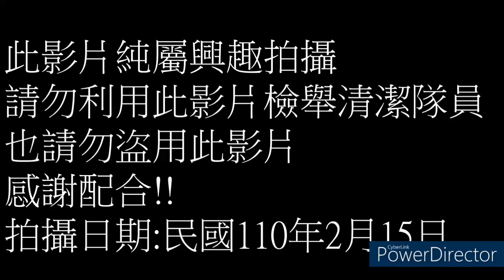新北市汐止區垃圾車297-VK(年初拍攝) 車輛資訊請看說明欄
車輛資訊
車號:297-VK
底盤型式:HINO 500
車體廠:大東車體(已倒閉多年)
車輛總重:11公噸
音樂盒:插卡機(SD卡)
行駛路線: 禮拜一/二 下午 中正路及長江里活動中心壓縮紙類(壓完進入資源回收廠之紙類貯存處傾倒)
                 晚間路線:隱藏路線(少數大型社區及路口定點)
出廠年份:民國100年
壓縮動力:PTO油壓
備註:此車原為第15區路線配車 於2017年與646-BX交換用途 297-VK轉為備用車 到了2018年 此車與645-BX交換用途 645轉為備用車 故297-VK改跑隱藏路線
區隊同型車:298-VK及299-VK
--補充--
車號:299-VK
音樂盒: 原本使用:插卡機(SD卡)
              現在使用:YH-986
行駛路線:下午 樟樹二路社區壓縮及福德一路一帶收運
                 晚間路線:第5區路線
車號:298-VK
改造電動壓縮系統後出廠:民國101年12月底
改造電動壓縮後正式上路:民國102年7月
壓縮動力:PTO油壓/ECO電動壓縮(民國105年系統已故障 無法使用電動壓縮)
行駛路線:下午:南陽街 福德二路一帶社區收運
                 晚間:第9區路線
車號:646-BX
底盤型式:UD Conder
車體廠:大東車體企業股份有限公司(已倒閉)
車輛總重:10.4公噸
音樂鈴:YH-986
出廠年份:民國101年
交車日期:民國101年9月26日
行駛路線:下午: 秀峰庭 仁愛學府及馥記山莊垃圾收運
                 晚間:第15區路線
原配車:297-VK
備註:此車原為備用車 於2017年與297-VK交換用途 故646-BX跑此路線
車號:645-BX
音樂鈴:YH-986
行駛路線:無 此車為備用車
備註:2018年 此車與297-VK交換用途 297-VK改跑隱藏路線
故645轉為備用車